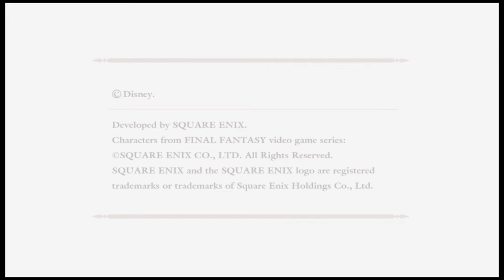kingdom hearts 2.5 final mixed HD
Kingdom Hearts 2.5 Remix Final fantasy Xll"

Jack skeleton the pumpkin King The nightmare before Christmas Disney Pixar movie